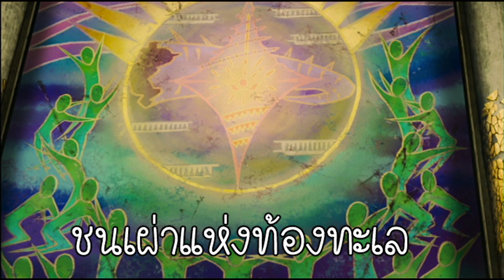[สารคดีโปเกมอน] กำเนิดโลกและตำนาน EP.4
เข้าสู่ EP.4 ของสารคดีโปเกมอน
ต้องขอโทษเพื่อนๆด้วยที่หายไปนานเลย ตอนนี้กวิ้นก็เพิ่งจบงาน Trainer Street 3 ไป จะเริ่มกลับมาทำคลิปแล้วนะครับ ใครที่ติดตามกวิ้นอยู่ก็อยู่ลืมกดแชร์ให้กำลังใจกวิ้นกันด้วยนะครับ ถ้าชอบก็อย่าลืมชวนเพื่อนๆมาดูกันนะ

สนับสนุนกวิ้นผ่านช่องทางต่างๆ